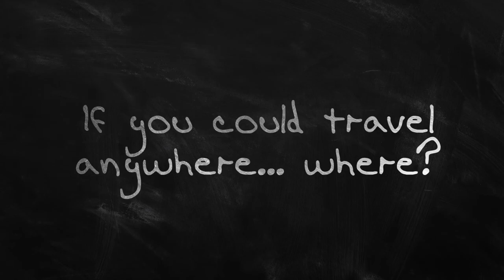26 Questions with FOX26 Meteorologist John Dawson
Part 1 of the 26 Question series!
You can follow him on Twitter @JohnDawsonFox26